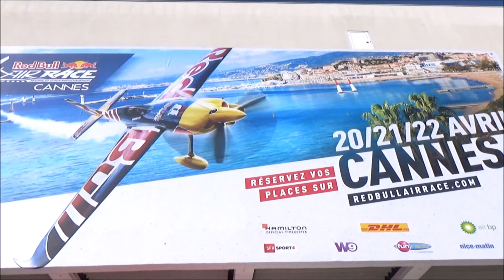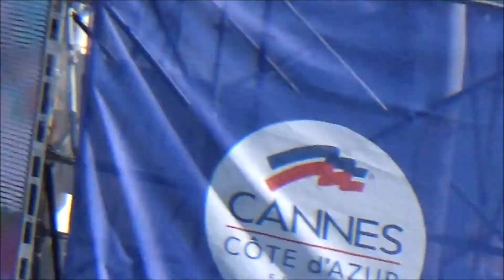Red Bull Air Race Cannes 2018, Cannes, Alpes-Maritimes, France, Europe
The Red Bull Air Race, established in 2003 and created by Red Bull GmbH, is an international series of air races in which competitors have to navigate a challenging obstacle course in the fastest time. Pilots fly individually against the clock and have to complete tight turns through a slalom course consisting of pylons, known as "Air Gates". The races are held mainly over water near cities, but are also held at airfields or natural wonders. They are accompanied by a supporting program of show flights. Races are usually flown on weekends with the first day for qualification then knockout finals the day after. The events attract large crowds and are broadcast, both live and taped, in many nations., At each venue, the top eight places earn World Championship points. The air racer with the most points at the end of the Championship becomes Red Bull Air Race World Champion. After a three-year hiatus for safety improvements and reorganisation, the Air Race resumed in 2014. There are eight stops planned between February and November. The Red Bull Air Race World Championship is broadcast live and globally on Red Bull TV.